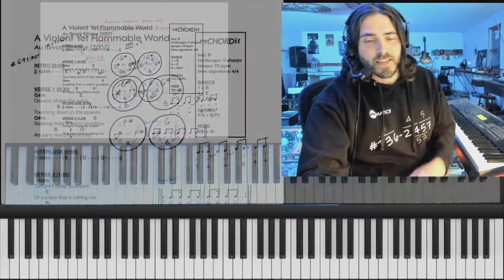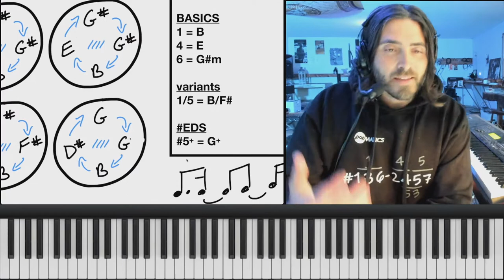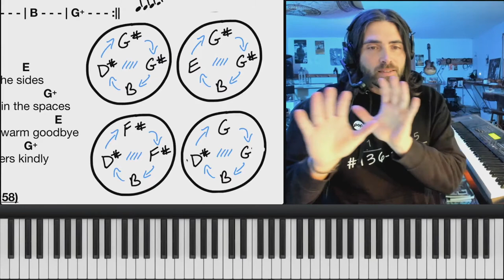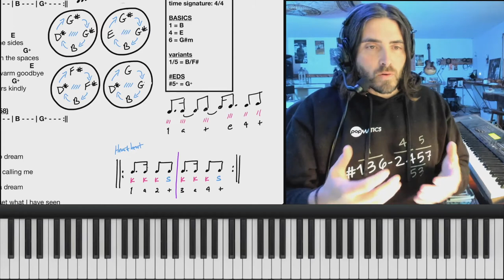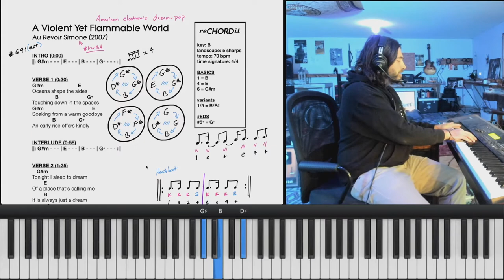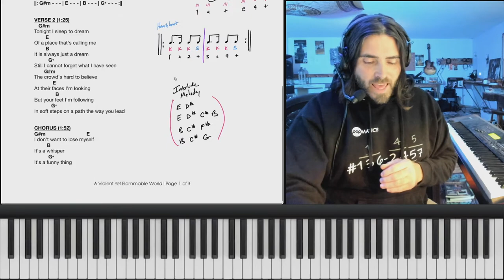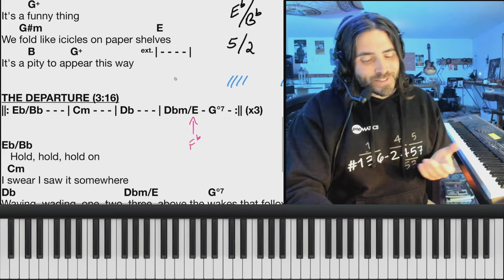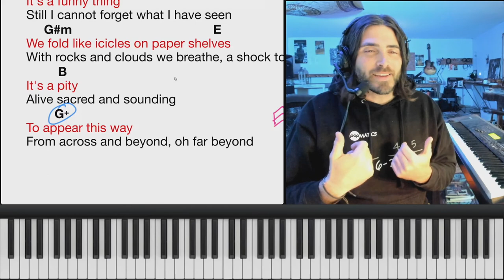A Violent Yet Flammable World by Au Revoir Simone | the Sunday reCHORDit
If you enjoyed this video and want to participate in the Sunday reCHORDit with us, join us on Discord! This is where we announce new songs and share our observations throughout the week. Active listening is accessible to anyone regardless of previous experience and is one of the BEST skills for any aspiring musician to develop (pianist or otherwise). There is no charge to join our public channels on Discord and participate!

To learn more about our approach to piano teaching and to explore our membership options, visit us at popmatics.com. If you like what you see and want to join our community of creative students, book a complimentary session with Tony to learn more.